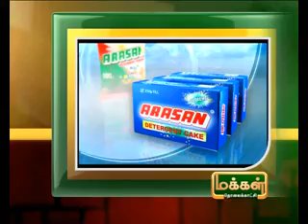23RD 5PM AUG 2012 MANI NEWS